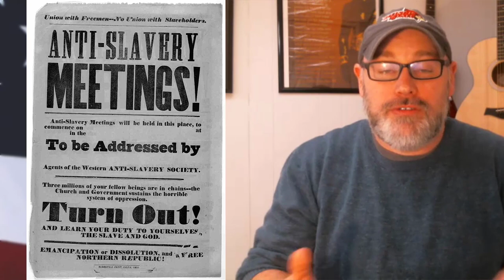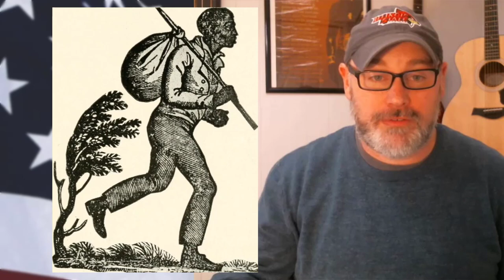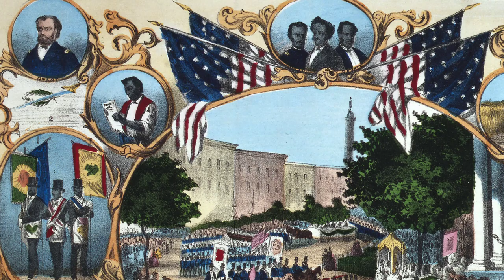Lucretia Mott Equal Rights Advocate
Lucretia Mott Equal Rights Advocate: Lucretia Mott was one of the first American women to stand up for equal treatment for women. She was also a leading abolition who spent years fighting for civil rights. Questions below:

1. What religion was Lucretia's family growing up?
2. What does it mean to be an abolitionist?
3. What was the major women's rights convention that Mott helped to organize?
4. Why did Mott criticize the 14th and 15th amendments?
5. Why do you believe the suffrage movement did not succeed during Mott's lifetime?